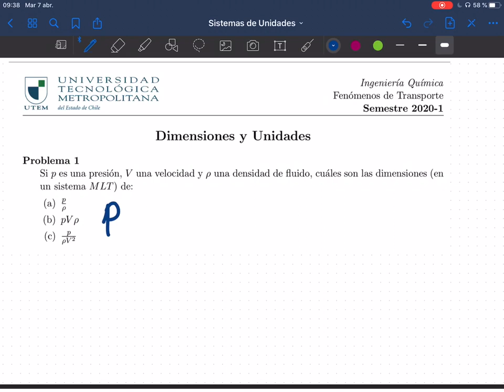Fenómenos de Transporte - unidades01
Resolución de problemas de sistema MLT (masa longitud tiempo)